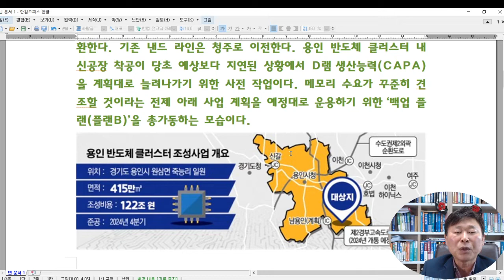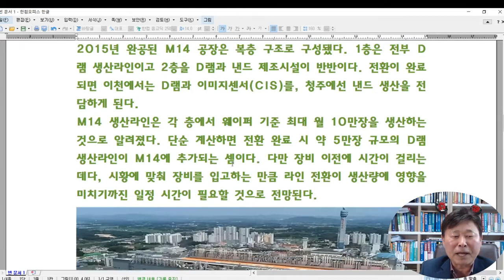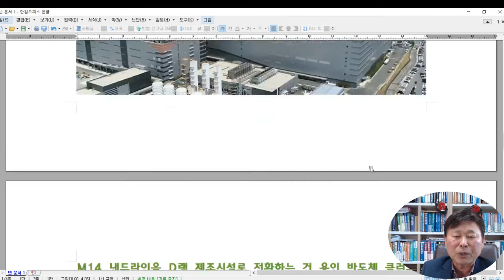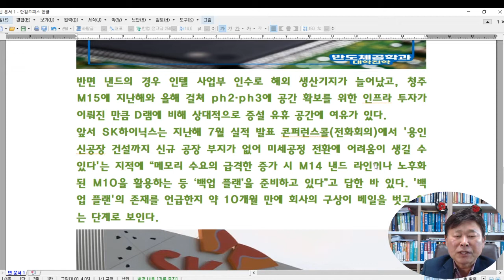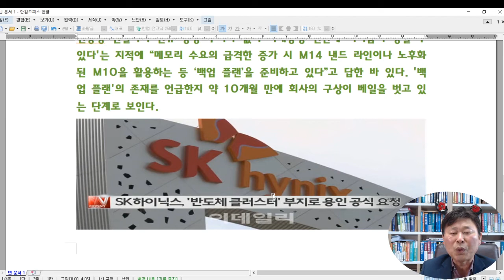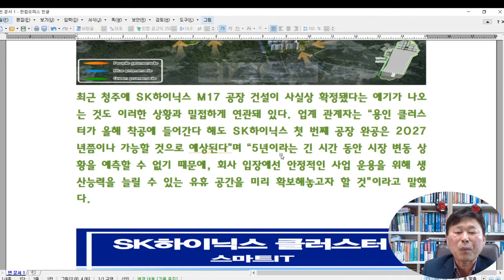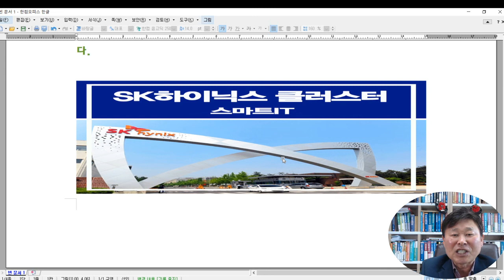용인SK하이닉스 반도체 착공 지연에 따른 플랜B가동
용인SK하이닉스반도체
착공 지연에 플랜B 가동

SK하이닉스가 경기도 이천 M14 낸드플래시 생산라인을 D램으로 전환한다. 기존 낸드 라인은 청주로 이전한다. 용인 반도체 클러스터 내 신공장 착공이 당초 예상보다 지연된 상황에서 D램 생산능력(CAPA)을 계획대로 늘려나가기 위한 사전 작업이다. 메모리 수요가 꾸준히 견조할 것이라는 전제 아래 사업 계획을 예정대로 운용하기 위한 ‘백업 플랜(플랜B)’을 총가동하는 모습이다.  반도체 업계에 따르면 SK하이닉스는 이천 M14 P2 내 낸드 생산라인을 D램으로 전환하는 안을 최근 확정하고 직원들에게 통보했다. 회사와 직원들간 소통 자리에선 라인 이전에 따른 필수 인력들의 이동 가능성 등이 거론됐다. 2015년 완공된 M14 공장은 복층 구조로 구성됐다. 1층은 전부 D램 생산라인이고 2층을 D램과 낸드 제조시설이 반반이다. 전환이 완료되면 이천에서는 D램과 이미지센서(CIS)를, 청주에선 낸드 생산을 전담하게 된다.M14 생산라인은 각 층에서 웨이퍼 기준 최대 월 10만장을 생산하는 것으로 알려졌다. 단순 계산하면 전환 완료 시 약 5만장 규모의 D램 생산라인이 M14에 추가되는 셈이다. 다만 장비 이전에 시간이 걸리는 데다, 시황에 맞춰 장비를 입고하는 만큼 라인 전환이 생산량에 영향을 미치기까진 일정 시간이 필요할 것으로 전망된다. M14 낸드라인을 D램 제조시설로 전환하는 건 용인 반도체 클러스터 신공장 건설이 지연됨에 따라 ‘백업 플랜’ 가동 필요성이 높아졌기 때문이다. SK하이닉스는 애초 용인 신공장을 D램 위주의 차세대 메모리 생산기지로 삼고 장기 사업계획을 세웠는데, 건설 시점이 지연되면서 시황에 맞춰 언제라도 D램 라인을 추가할 수 있을 만한 ‘예비 유휴공간’이 절실해진 것이다. 반면 낸드의 경우 인텔 사업부 인수로 해외 생산기지가 늘어났고, 청주 M15에 지난해와 올해 걸쳐 ph2·ph3에 공간 확보를 위한 인프라 투자가 이뤄진 만큼 D램에 비해 상대적으로 증설 유휴 공간에 여유가 있다.앞서 SK하이닉스는 지난해 7월 실적 발표 콘퍼런스콜(전화회의)에서 '용인 신공장 건설까지 신규 공장 부지가 없어 미세공정 전환에 어려움이 생길 수 있다'는 지적에 “메모리 수요의 급격한 증가 시 M14 낸드 라인이나 노후화된 M10을 활용하는 등 ‘백업 플랜’을 준비하고 있다”고 답한 바 있다. '백업 플랜'의 존재를 언급한지 약 10개월 만에 회사의 구상이 베일을 벗고 있는 단계로 보인다.올해 1분기 실적 발표에서도 노종원 사업총괄 사장은 "향후 몇 년간 시장 수요를 맞추기 위해 생산능력을 점진적으로 늘려가야 할 것으로 판단한다“고 말하며 재차 유휴부지 확보 필요성을 강조했다. 메모리 시장 규모는 꾸준히 커질 것이고, 극자외선(EUV) 등 최첨단 공정 도입에 따른 장비 대형화 추세로 필요한 유휴 공간 규모도 늘어날 것이라는 의미로 해석됐다.최근 청주에 SK하이닉스 M17 공장 건설이 사실상 확정됐다는 얘기가 나오는 것도 이러한 상황과 밀접하게 연관돼 있다. 업계 관계자는 “용인 클러스터가 올해 착공에 들어간다 해도 SK하이닉스 첫 번째 공장 완공은 2027년쯤이나 가능할 것으로 예상된다”며 “5년이라는 긴 시간 동안 시장 변동 상황을 예측할 수 없기 때문에, 회사 입장에선 안정적인 사업 운용을 위해 생산능력을 늘릴 수 있는 유휴 공간을 미리 확보해놓고자 할 것"이라고 말했다.